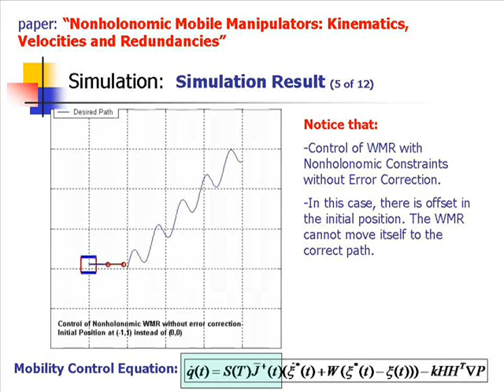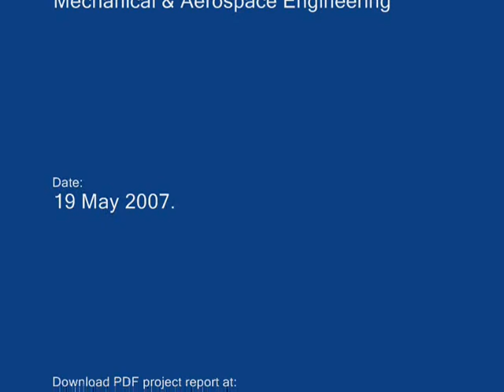Robotics Project Simulation ( 5 of 12 ).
Author: Leng-Feng Lee
Summary: Simulation #05 of 12 of my robotics final project.